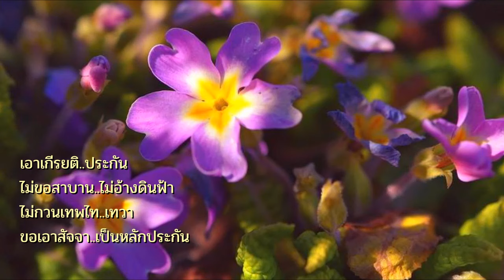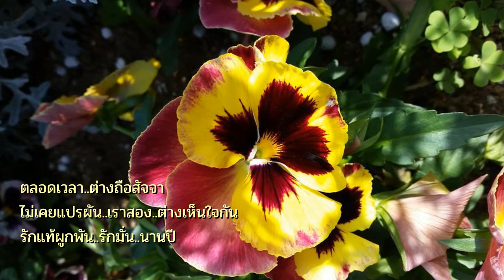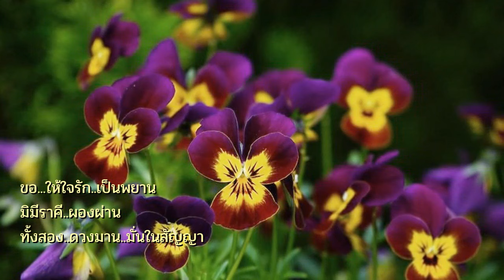รักแท้ : ชรินทร์ นันทนาคร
เพลง : รักแท้
ศิลปิน : ชรินทร์ นันทนาคร
คำร้อง/ทำนอง :   มงคล อมาตยกุล